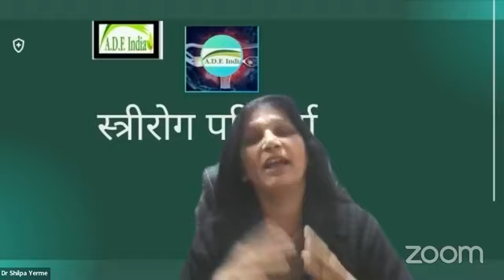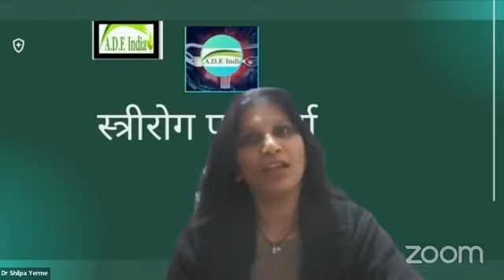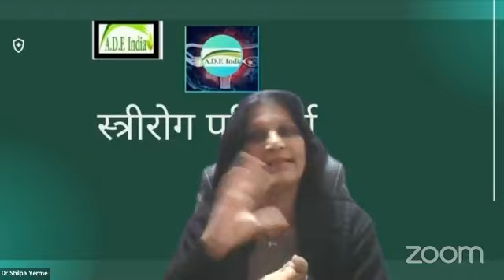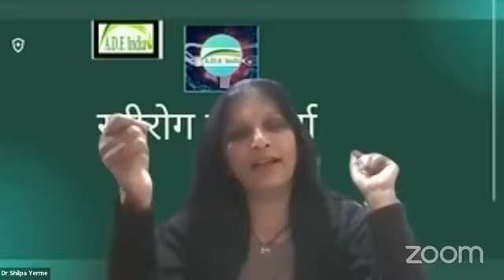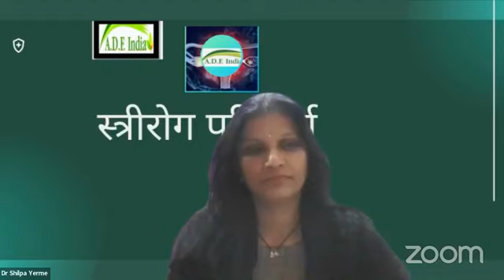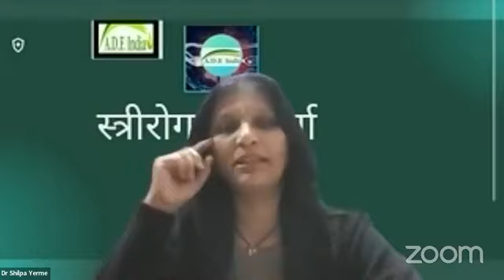स्त्री रोग परिचर्चा सत्र (काजल या सूरमा के प्रयोग) 12-01-2023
​हमारे फेसबुक पेज पर विजिट करें।
*Share The Link as much as possible